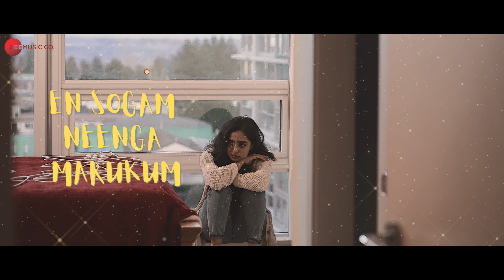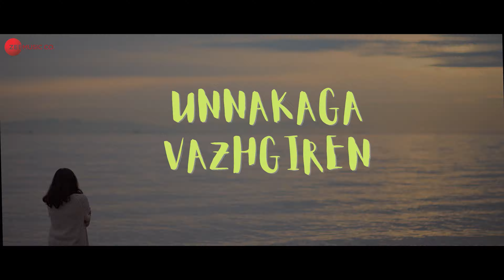Karaiyilla Kaadhaley - Lyrical | Modern Kaadhal | Pratiksha Kadur,Aravind | Arun Raj | Parthiban M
Movie - Modern Kaadhal
Song Title - Karaiyilla Kaadhaley
Singer - Arun Raj
Music & Lyrics - Arun Raj

Cast: Pratiksha Kadur, Samyuktha, Vasanthi VC and Aravind Bharathy
Cinematography: Parthiban Mohan, Hassam Mairaj, Madhan Anand, Anugrah Borey
Producer : Parthiban Mohan
Director: Parthiban Mohan